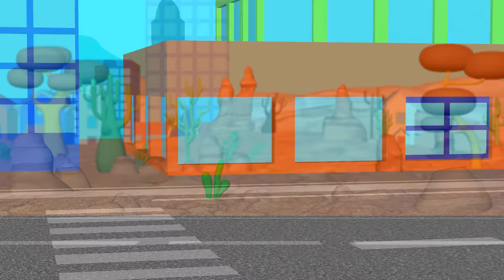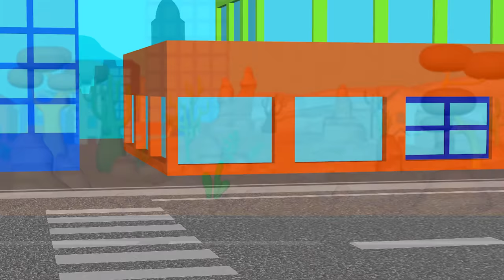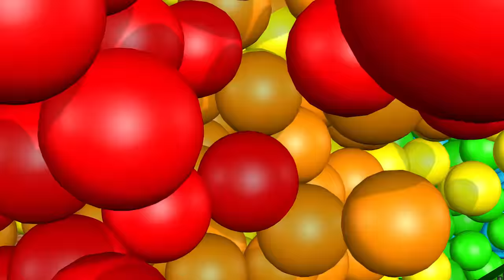The Wheels on the Bus - Purple! | Kids Songs & Classic Nursery Rhymes | GiggleBellies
+ many more

GiggleBellies: TBD

For over 10 years, parents have trusted our time-tested brand and treasure the endless smiles and giggles we offer their toddlers. We produce colorful, creative, and imaginative learning videos with whimsical animal characters, smart monster trucks, and colorful worlds. GiggleBellies®! teaches ABC's, Counting, Shapes, Color and so much more. We write original kid’s songs and reinvigorate traditional nursery rhymes with great music and toe tapping beats. Our beautiful lullabies help parents wind their toddlers down at bedtime. We are parents too and bring real life experience into all our videos. Your little ones will get a great head start learning with The GiggleBellies®! Enjoy our videos commercial free: YouTube Premium, Amazon, ROKU and more. Questions?

Song & Animation Credits:
Animation by 3D Magic Factory of Austin, Texas
Song Written or Adapted By: Kerry Miller Johnson